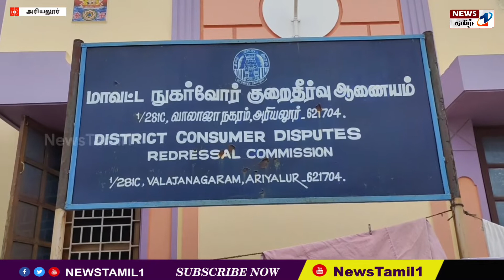அரியலூர் விவசாயிகளுக்கு பயிர் இழப்பீடு வழங்காத இன்சூரன்ஸ் மேலாளருக்கு பிடி வாரண்ட் நீதிபதி உத்தரவு